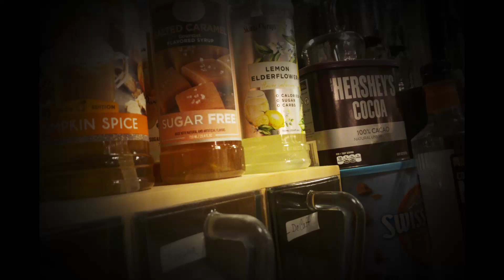Paskel's Place week 13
Another fun video with a bit of music and a good word mixed with laughter!